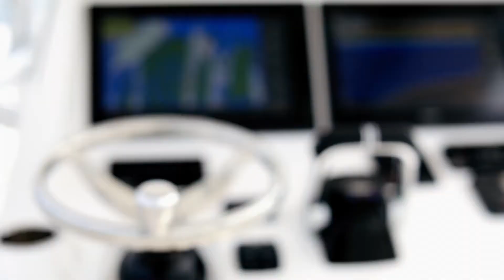A day on an Intrepid Center Console with Manta Racks S2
When you take your paddleboards on your center console, the possibilities of exploration are endless.  Protect your boat, SUP's, and most importantly your passengers.  Safely & securely take your boards to the sandbar, fishing in the No Motor Zones, or your favorite island.